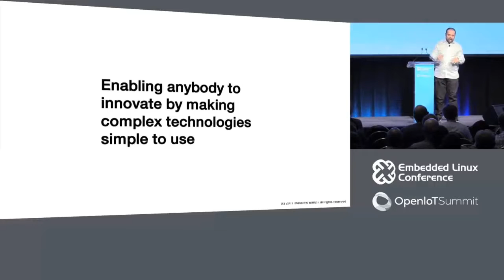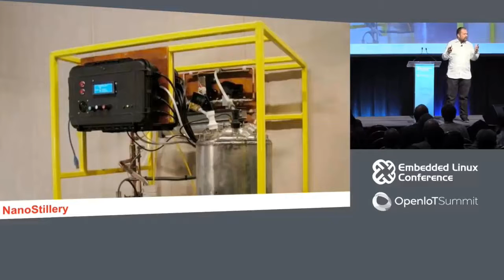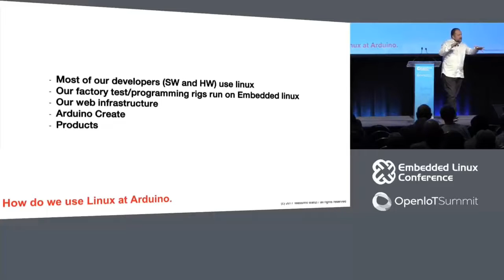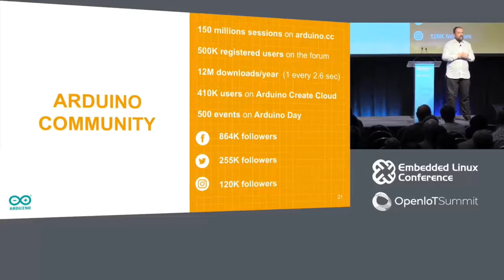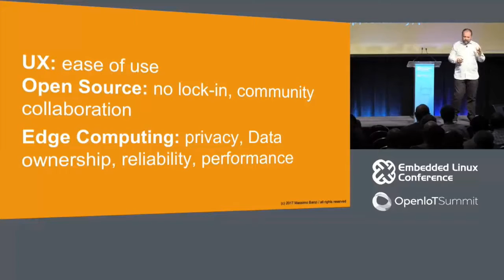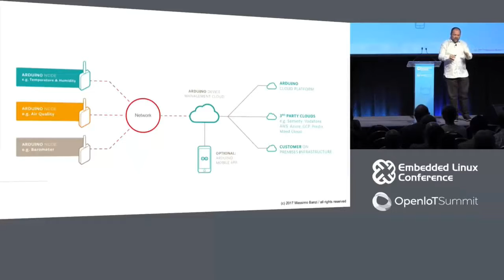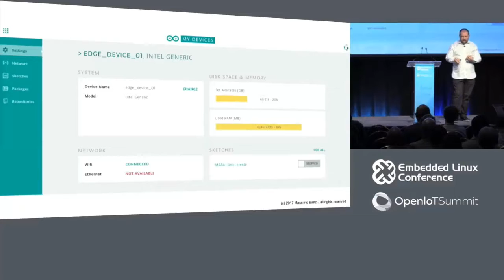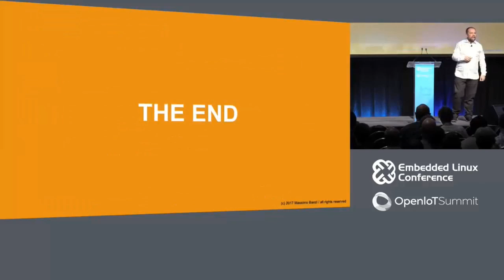아두이노와 리눅스 : 진정한 사랑 이야기 (강의 마시모 반지, 아두이노 공동창업자)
아두이노와 리눅스 : 진정한 사랑 이야기 (번역에 오류가 있을 수 있으므로 반드시 원본 내용을 참고해주시기 바랍니다. 그리고, 영어를 그래도 쓰는 것을 가급적 자제 했습니다.